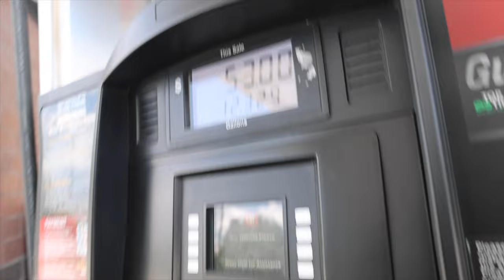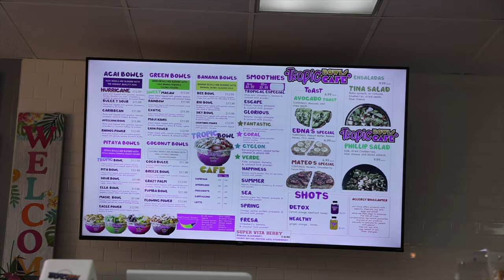with God anything is possible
With God you can not fail. don't get too caught up in the worldly things stay pure and follow god ! God bless you all